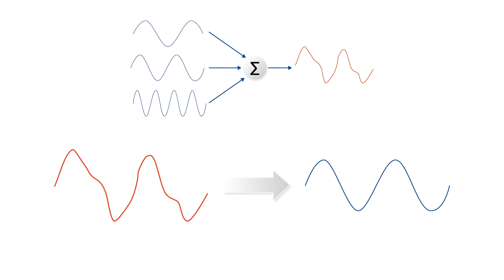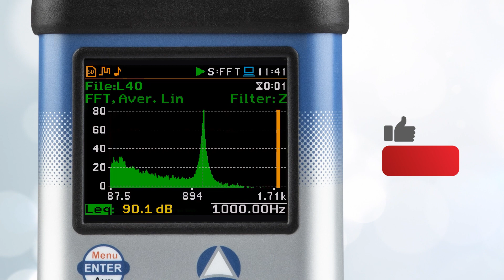FFT | Szybka Transformata Fouriera | SVANTEK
W tym krótkim filmie omówimy FFT, wyjaśniając koncepcję tego potężnego narzędzia, które pomaga nam analizować dźwięk w dziedzinie częstotliwości.